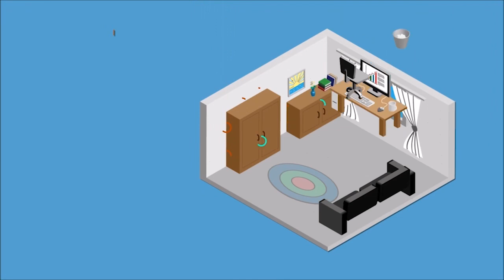Eviniz Gibi Kendinizi De Güvene Alın, Evde Kalın!